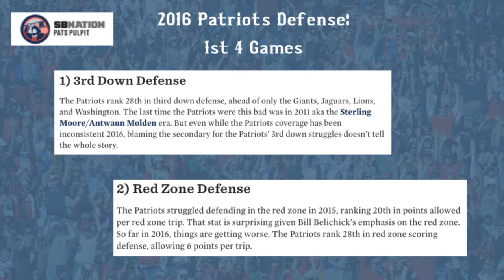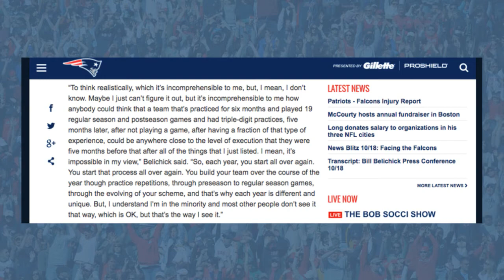Patriots Belichick Defense Is a Work In Progress, Not a Lost Cause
Historically, New England Patriots defenses tend to struggle early. Bill Belichick knows the NFL season is long, but can they turn it around like in seasons past?